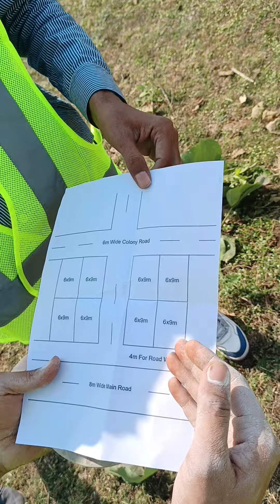अगर आप Township Layout with Guniya Method,3-4-5 Method की मदद से सीखना चाहते हैं तो इस विडियो को